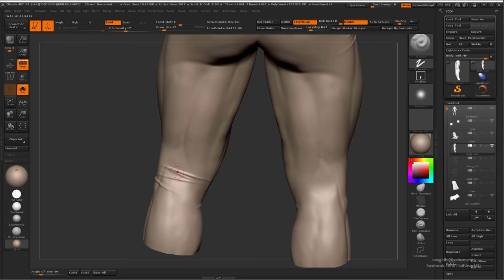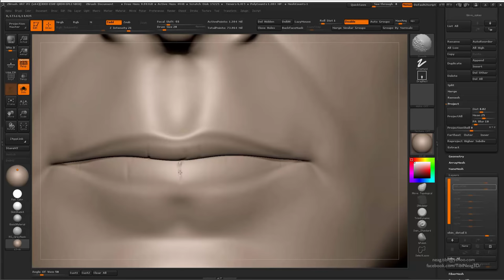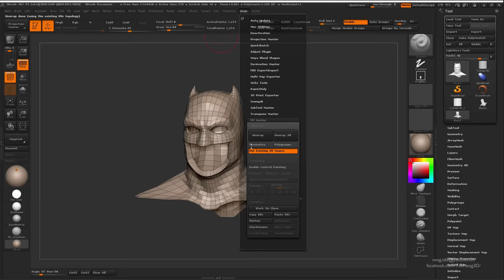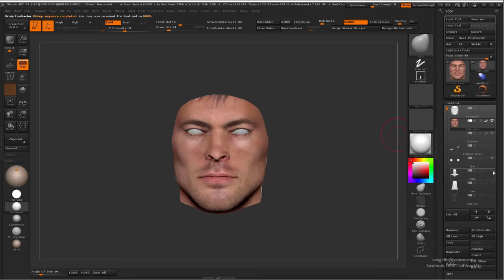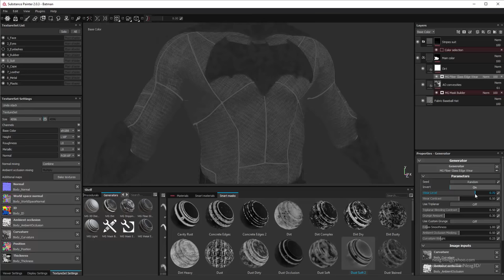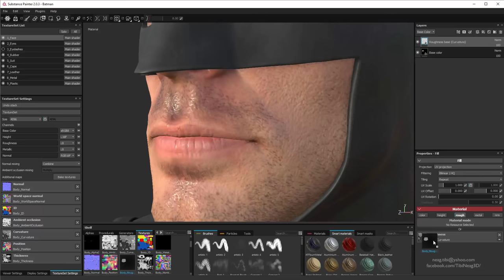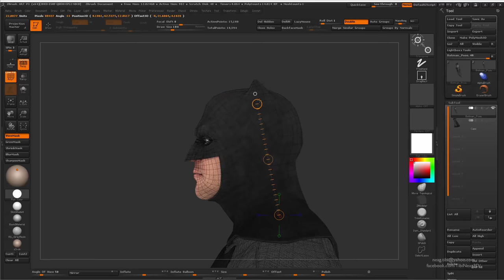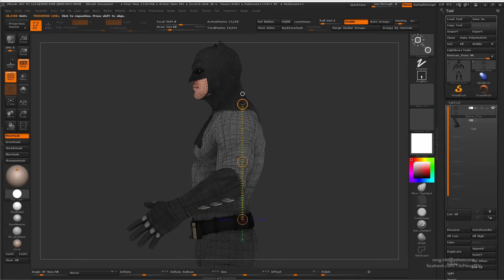Tibi Neag Batman Tutorial Trailer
Tibi Neag's Batman Tutorial* is a comprehensive, triple A game ready, 3D real-time character tutorial that includes all aspects of creating characters for real-time environments.

You get over 17+ hours of video, edited with a soothing alpha soundtrack.

- high polygon sculpting in ZBrush

- low polygon model creation in 3DS Max

- baking texture maps in Substance Painter

- texturing using PBR values in Substance Painter

- editing textures in Photoshop

- creating a presentation scene in Marmoset Toolbag

- posing the character in ZBrush

* Silent tutorial.